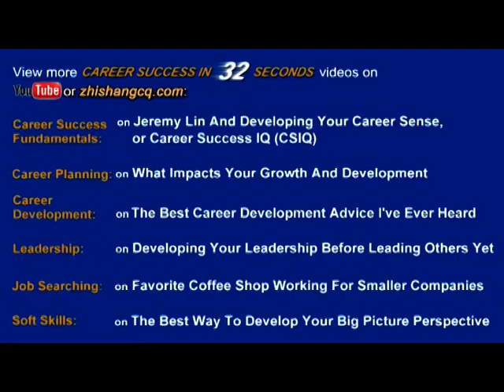Career Success In 32 Seconds:How Executives Assess Talent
Larry Wang is the Founder and CEO of Wang & Li Asia Resources, China's 2008 Recruitment Firm of the Year. He has been responding to the hiring, development, and career success challenges and needs of both professional talent and global companies in China for over 20+ years. He often presents his career development insights and China job market expertise at top MBA programs and leading media, such as CNN, CNBC, Business Week, CBN Weekly, Forbes, etc.
The content from these Career Success In 32 Seconds videos are largely based on content from Larry Wang's three career development books, The New Gold Mountain, Know The Game, Play The Game and How To Develop Yourself As A Future Executive, Today.